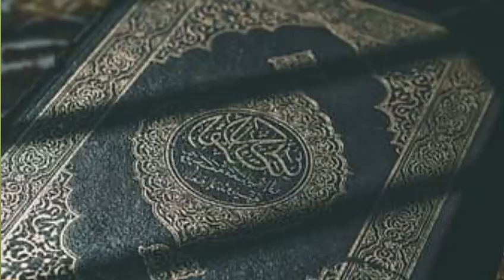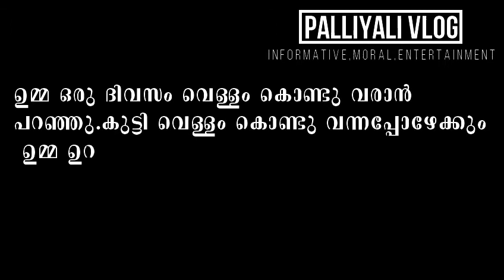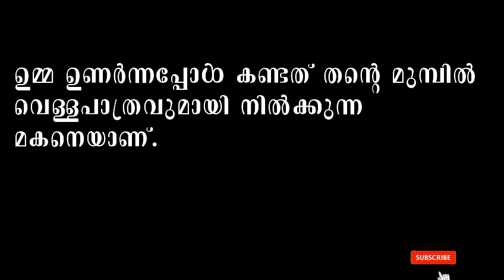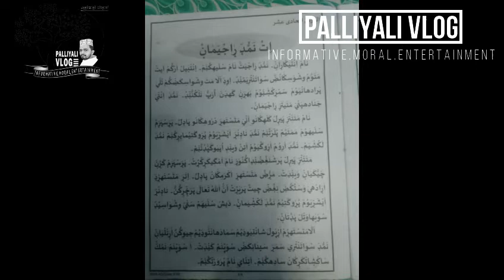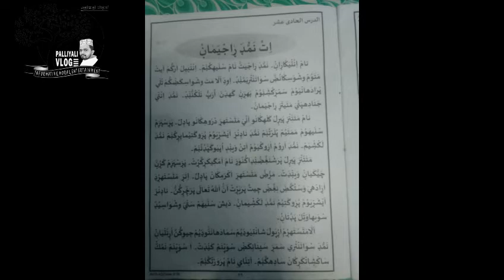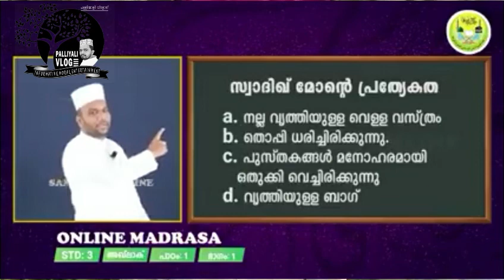മദ്രസകളിൽ തീവ്രവാദം പഠിപ്പിക്കുന്നുണ്ടോ ?/Is there terrorism in madrassas?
മദ്രസകളിൽ തീവ്രവാദം പഠിപ്പിക്കുന്നുണ്ടോ ?
ഓൺലൈൻ മദ്രസാ കാലത്ത് എല്ലാം സുദാര്യമാണ്.ആ൪ക്കും പരിശോധിക്കാം.പഠിക്കാം.സത്യസന്ധമായി, തെളിവ് സഹിതം വിശദമാക്കുകയാണിവിടെ.തെറ്റിദ്ധാരണകളെ തിരുത്താൻ,കൂടുതൽ അറിയാൻ ശ്രമിക്കാം.ഇന്ന് ഏറ്റവും കൂടുതൽ ശ്രദ്ധയാകർശിക്കപ്പെട്ട ഓൺലൈൻ മദ്രസാ കാലഘട്ടത്തിൽ പരിശോധിക്കപ്പെടുന്നു.
Is there terrorism in madrassas?
# samastha online class
online islamic class
online class
for to k
42k online
ഓൺലൈൻ ക്ലാസുകൾ തുടങ്ങി .ഈ പ്രശ്നങ്ങൾ ആര് പരിഹരിക്കും